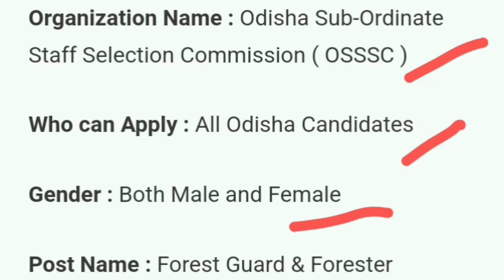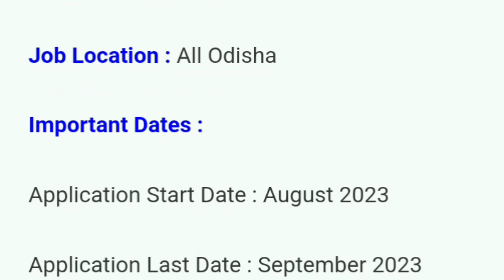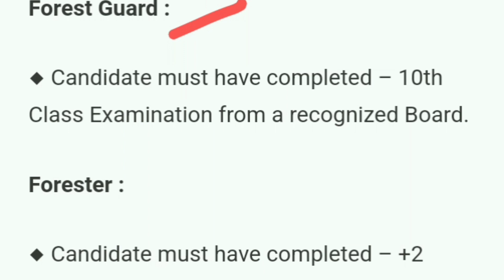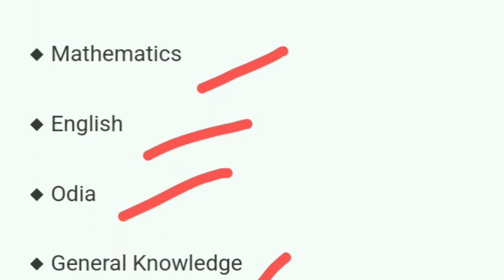OSSC New Update 2023 | OSSSC Forest Guard & Forester Requirements 2023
Your Queris :-
odisha postal jobs 2023
postal job vacancy 2023

Maheswar Mandal